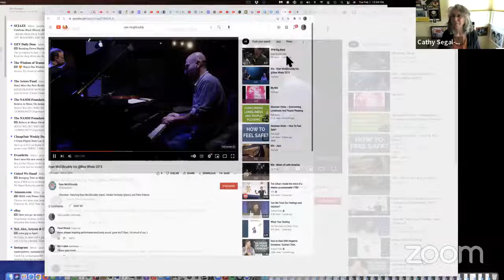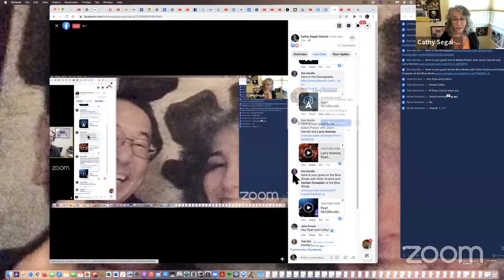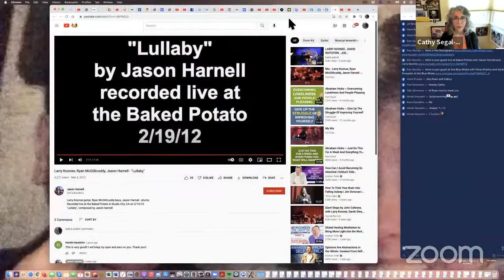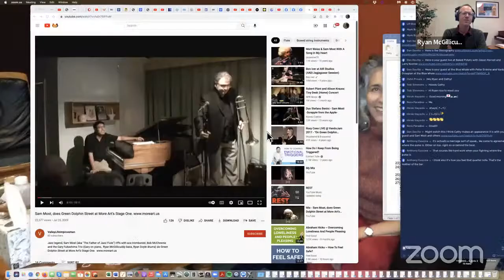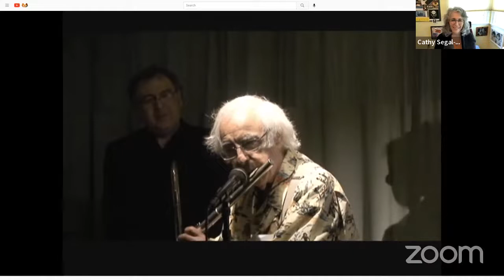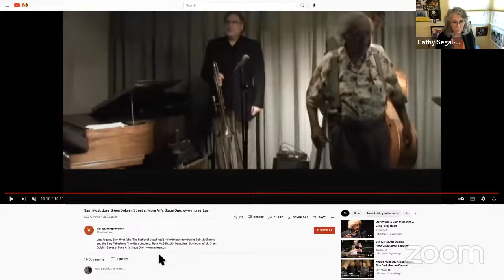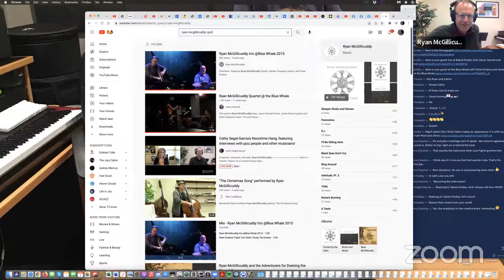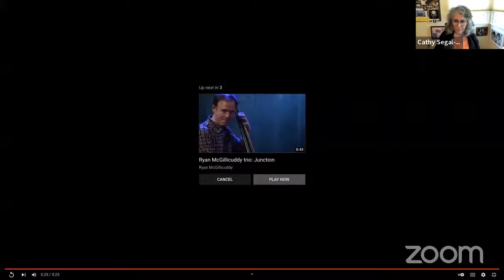Cathy Segal-Garcia’s Noontime Hang, featuring Ryan McGillicuddy, bassist, composer, educator!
My special LIVE guest today 2/1/22  is Ryan McGillicuddy, bassist, composer, educator, (my 392nd day’s guest!)!
Born in Houlton, Maine, to a musical family, Ryan McGillicuddy developed a love for music at an early age. Ryan began studying piano at age 5 and moved on to the guitar and electric bass at age 11.
After graduating high school, Ryan furthered his studies at the University of North Texas, receiving his Masters in 2003. It was at North Texas that Ryan began playing the upright bass, which quickly became his instrument of choice. At North Texas he studied under noted bassists Fred Hamilton, John Adams, and Lynn Seaton.

During his studies at North Texas he was able to accompany such jazz legends as Benny Green, Pete Christlieb, Matt Wilson, Bill Charlap, Ignacio Berroa, Ed Soph, Dan Hearle, Stephan Karlsson and many more. He continued his studies in Los Angeles with the legendary bassist John Clayton.

Ryan has enjoyed a vibrant professional career. He has shared the stage with Wynton Marsalis, Greg Osby, Russel Ferrante, Larry Goldings, Peter Erskine, Joe Labarbera, Anthony Wilson, Bob Shepard, Victor Goines, Marchel Ivery, Bill Cunliffe, Larry Koonse, Karriem Riggins, the Duke Ellington Orchestra, the Bill Holman Orchestra, the Jimmy Dorsey Orchestra, the Alan Ferber Nonet, Moss, Kate McGarry, Sara Gazarek, Freda Payne, and the list goes on. He has over 100 recording credits, including television and movies, and has toured extensively in the United States, Asia, and Europe.

In 2012 Ryan was invited to serve on the faculty of Kyung Hee University in South Korea. While in Korea, he enjoyed an active concert/touring schedule with his own original quartet project and as a sideman. In 2015 Ryan returned stateside, accepting a position as jazz faculty at Morehead State University in Kentucky.

He continues to be active with his original trio featuring Peter Erskine and Vardan Ovsepian, the pianoless trio “3-ish”, and the original project “Sigmund Fudge”. Ryan is also a founding core member of the composer/performer organization “The Los Angeles Jazz Collective”.
Coming Days: Leah Kline, John Proulx, Greta Metassa, Kathy Kosins, Anthony Wilson, Kenny Stahl, Bill & Bo Winiker, Darmon Meader, Rosana Eckert, Sara Oschlag & Dan Sheppard, Kiki Ebsen, Jay Clayton…and more!

7 days a week, featuring casual interviews with successful music professionals, mostly jazz.

Thanks!